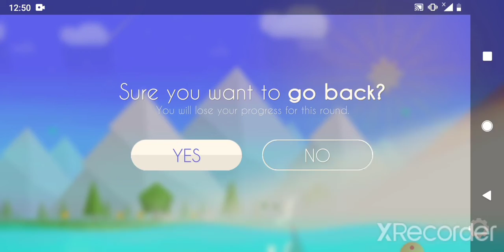games tv - Paper Wings part 2